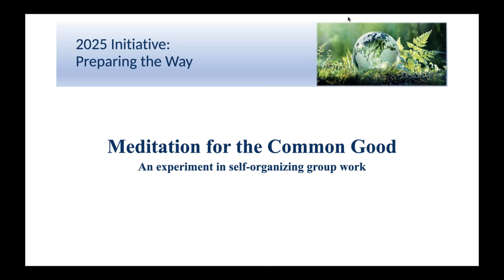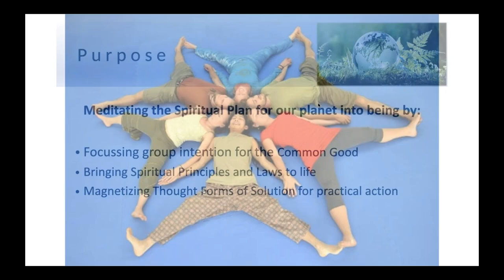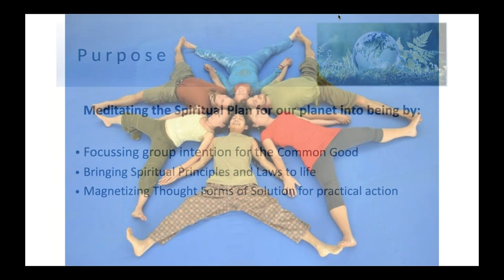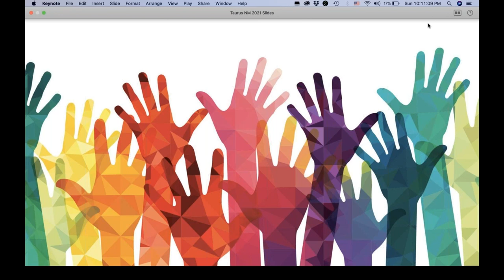2021 Leo New Moon Meditation for the Common Good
Leo New Moon Meditation
"Within the Sun's Light of Leo: Translating the Law of Economy through New Age Education"